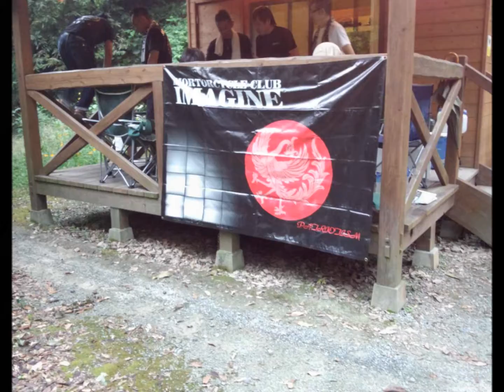MC CAMP a001